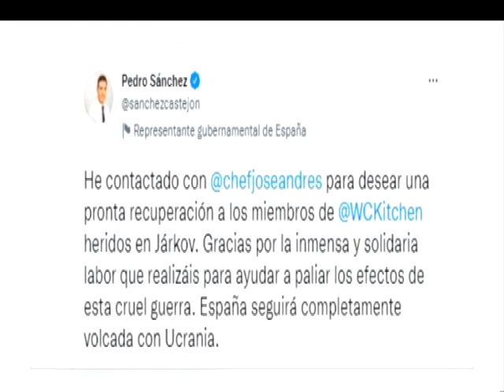INFORMATIVO FIN DE SEMANA 20.30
Informativo presentado por Víctor Casas para 'TRECE Noticias'.